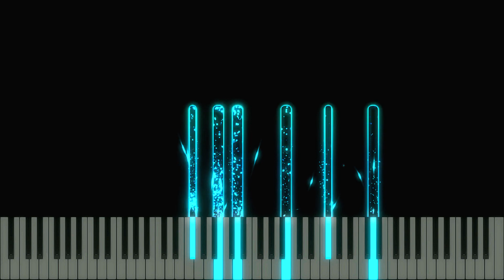Sketch No. 12 (42.12; Encore) - Hubert M.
A B Minor piece which interjects between andante sections and right hand runs.